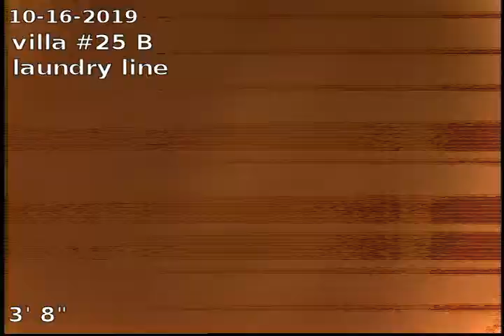10455 pomerado Rd San Diego 2019 10 16 09 35 03